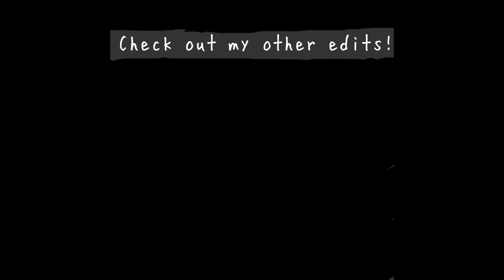Cool | Ricky Bowen Tribute [HSMTMTS 2x12]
An edit/fanvid of Ricky Bowen (played by the brilliant Joshua Bassett). I was disappointed with HSMTMTS Season 2 but still wanted to make edits of it.

Fanvid: High School Musical: The Musical: The Stars (HSMTMTS)
Character: Ricky Bowen (played by Joshua Bassett)
Song: Kool by BENEE